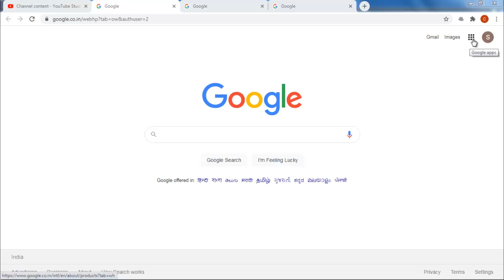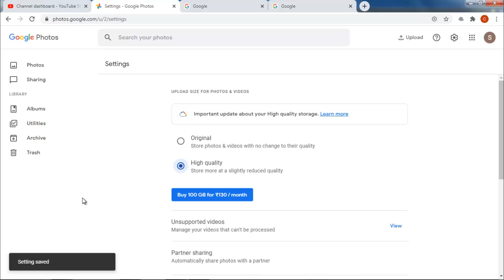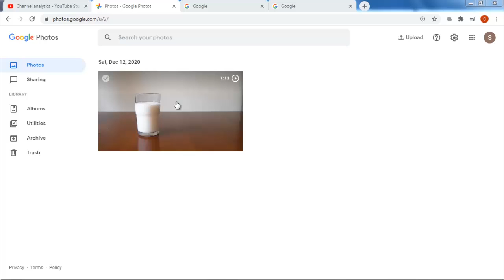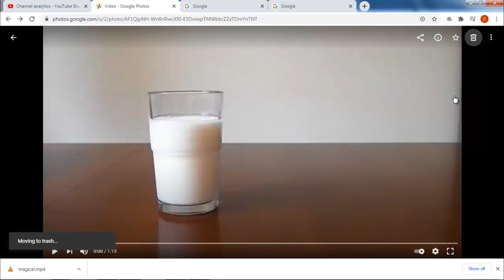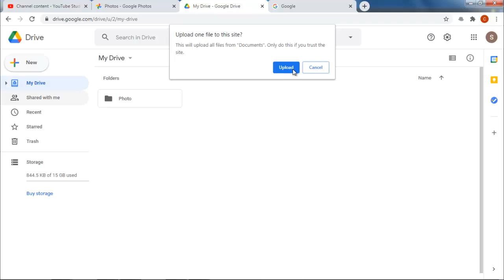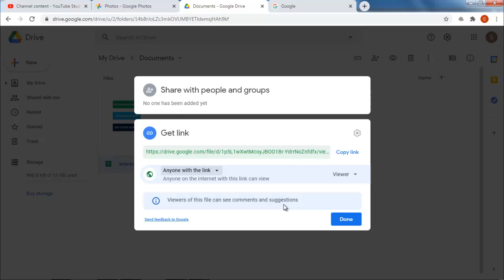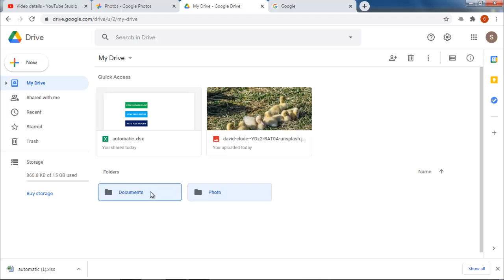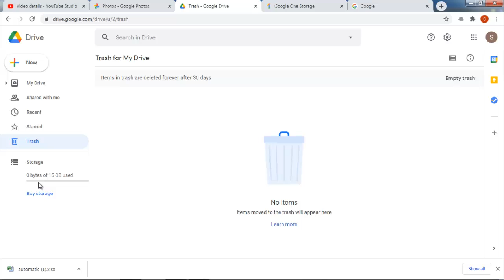Google storage policy in Tamil |How to use google drive and photos in Tamil | Download link creation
This video explain about new google storage policy and upload and download of files from google drive and google photos. It guides the youtubers to create link that can be downloaded from youtube video description.
Google Drive is a file storage and synchronization service developed by Google.
Google Drive allows users to store files on their servers, synchronize files across devices, and share files.